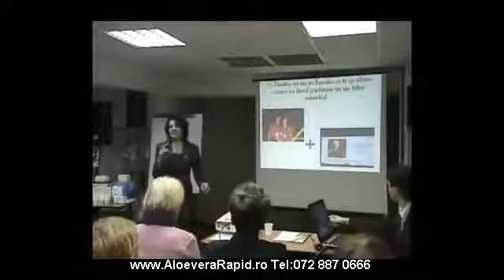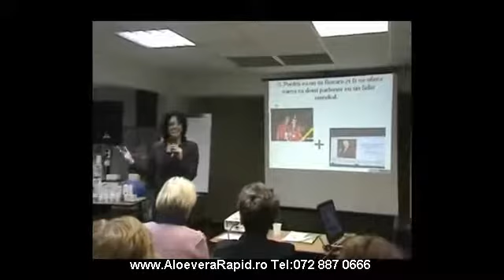Mini Franciza cu 0 ZERO Investitie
Viziteaza ca sa intelegi cum poti avea un venit anual de 100 000 de lei daca te implici intr-o colaborare cu o Companie Multinationala de succes care te invita sa devii Lider si sa ai propria afacere in Romania cat si in multe alte tari de pe glob.   Fa o Afacere Nationala si Internationala chiar din confortul casei tale.

afacerea forever
afacerea flp
afacerea forever living products
afacere globala
afacere la domiciliu
afacere noua mlm
afacere acasa
afacere afine
afacere after school
afacere agentie de turism
afacere agricultura
afacere albine
afacere amanet
afacere arbusti fructiferi
afacere automate cafea
afacere azil de batrani
afacere bacau
afacere bijuterii handmade
afacere birou de traduceri
afacere birou traduceri
afacere brasov
afacere brichete de rumegus
afacere brutarie
afacere bucuresti
afacere bulgareasca
afacere buna
afacere buna cu bani putini
afacere casa de amanet
afacere case de amanet
afacere cheie bucuresti
afacere covrigarie
afacere cu 1000 euro
afacere cu 10000 de euro
afacere cu 2000 euro
afacere cu 20000 euro
afacere cu 3000 euro
afacere cu 500 euro
afacere cu 5000 de euro
afacere cu 7000 euro
afacere cu afine
afacere cu albine
afacere cu alune
afacere cu aluni
afacere cu amanet
afacere cu animale
afacere cu aparate cafea
afacere cu aprozar
afacere cu automate de cafea
afacere cu bani putini
afacere cu bijuterii
afacere cu bizoni
afacere cu brichete
afacere cu briose
afacere cu cafea
afacere cu capre
afacere cu capsuni
afacere cu casa amanet
afacere cu case amanet
afacere cu catina
afacere cu chinchilla
afacere cu ciuperci
afacere cu ciuperci pleurotus
afacere cu